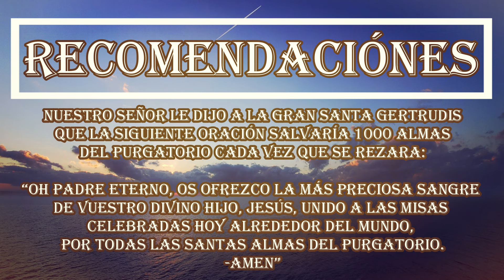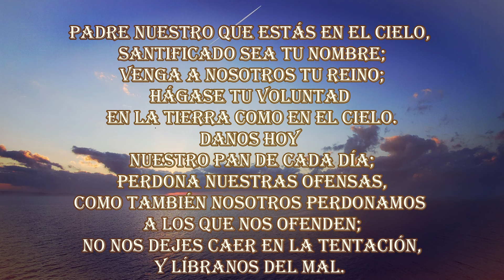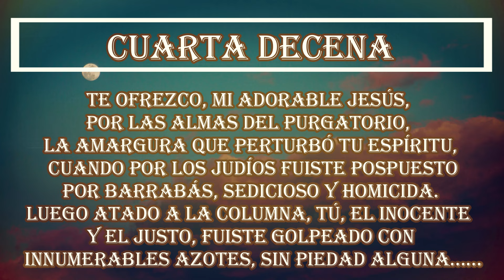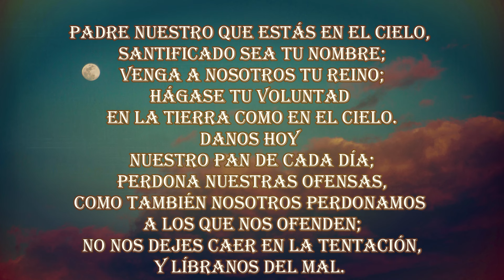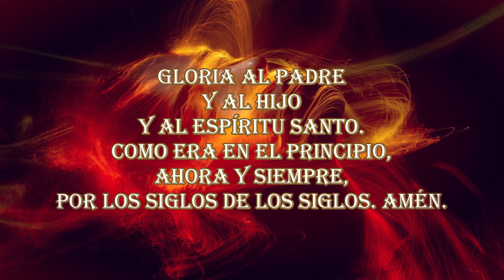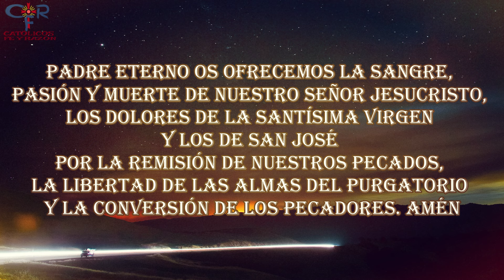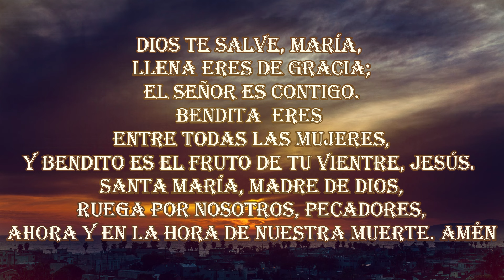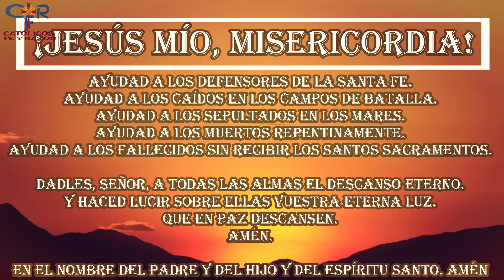SALVAR 1000 ALMAS DEL PURGATORIO DÍA 247